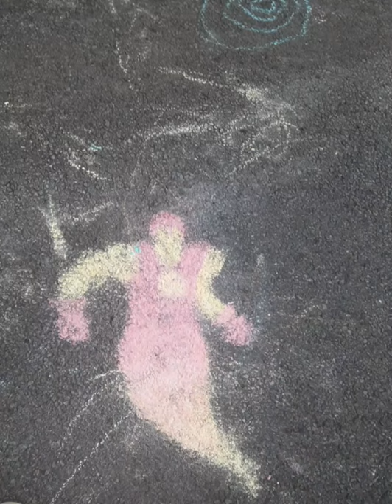[Free for profit] Future x Lil Uzi Vert x Trippie Redd type beat "Lost Love" prod. 23gramz